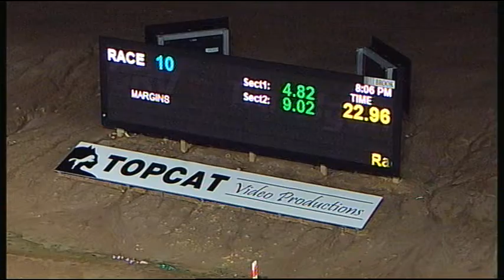TRA SAT 25 JUN 16 R10